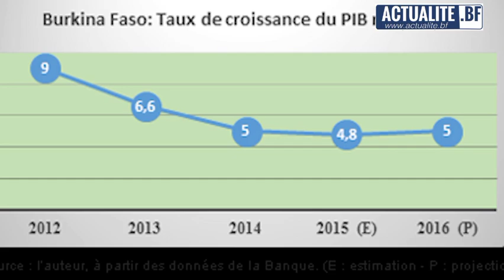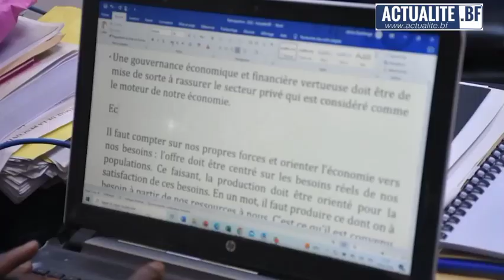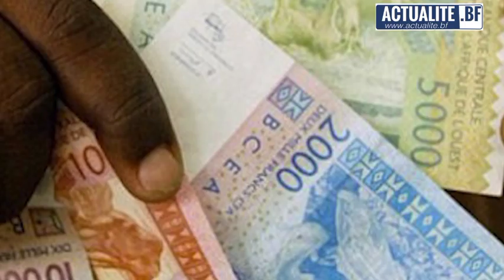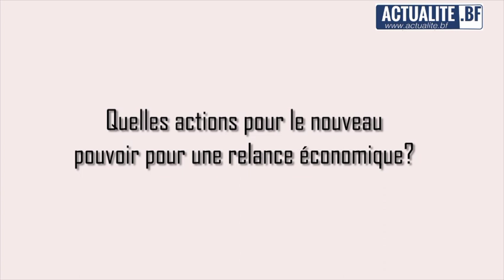Rétrospective de l'actualité économique du Burkina en 2022, avec le Pr Idrissa Ouédraogo